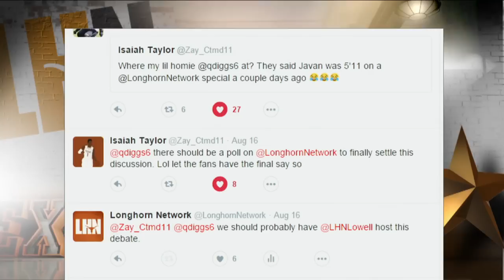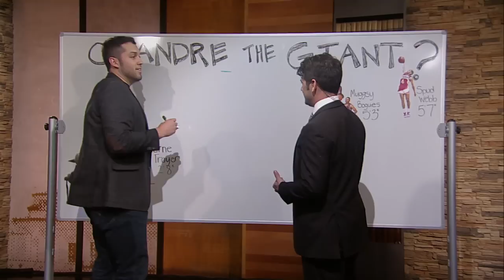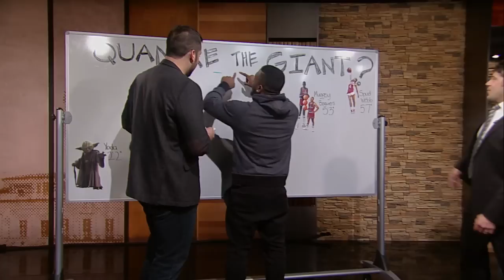LHN Extra: Quandre Diggs [Jan. 30, 2016]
Former Texas Longhorns and current Detroit Lions defensive back Quandre Diggs recently visited the Longhorn Network set.